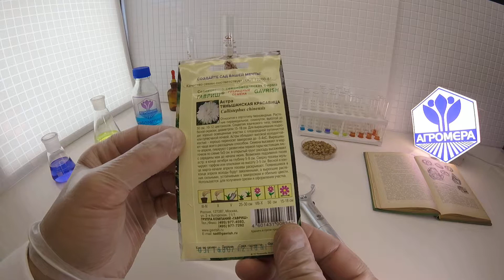Астра Тяньшанская Красавица. Гавриш